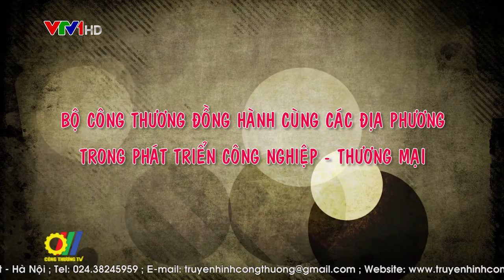Bộ Công Thương đồng hành cùng các địa phương trong phát triển công nghiệp - thương mại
Vừa qua, trong chuyến làm việc tại 4 tỉnh miền núi phía Bắc nhằm tháo gỡ khó khăn trong phát triển kinh tế xã hội 6 tháng cuối năm 2020, Bộ trưởng Bộ Công Thương Trần Tuấn Anh khẳng định sẽ đồng hành cùng các tỉnh trong phát triển kinh tế xã hội và phát triển thương mại và công nghiệp…